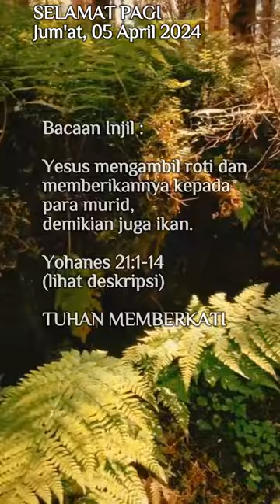Sarapan Iman #768 - Yohanes 21:1-14 (lihat deskripsi)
Sarapan Iman #768 - Yohanes 21:1-14

Kemudian Yesus menampakkan diri lagi kepada murid-murid-Nya di pantai danau Tiberias dan Ia menampakkan diri sebagai berikut. Di pantai itu berkumpul Simon Petrus, Tomas yang disebut Didimus, Natanael dari Kana yang di Galilea, anak-anak Zebedeus dan dua orang murid-Nya yang lain. Kata Simon Petrus kepada mereka: ”Aku pergi menangkap ikan.” Kata mereka kepadanya: ”Kami pergi juga dengan engkau.” Mereka berangkat lalu naik ke perahu, tetapi malam itu mereka tidak menangkap apa-apa. Ketika hari mulai siang, Yesus berdiri di pantai; akan tetapi murid-murid itu tidak tahu, bahwa itu adalah Yesus. Kata Yesus kepada mereka: ”Hai anak-anak, adakah kamu mempunyai lauk-pauk?” Jawab mereka: ”Tidak ada.” Maka kata Yesus kepada mereka: ”Tebarkanlah jalamu di sebelah kanan perahu, maka akan kamu peroleh.” Lalu mereka menebarkannya dan mereka tidak dapat menariknya lagi karena banyaknya ikan. Maka murid yang dikasihi Yesus itu berkata kepada Petrus: ”Itu Tuhan.” Ketika Petrus mendengar, bahwa itu adalah Tuhan, maka ia mengenakan pakaiannya, sebab ia tidak berpakaian, lalu terjun ke dalam danau. Murid-murid yang lain datang dengan perahu karena mereka tidak jauh dari darat, hanya kira-kira dua ratus hasta saja dan mereka menghela jala yang penuh ikan itu. Ketika mereka tiba di darat, mereka melihat api arang dan di atasnya ikan dan roti. Kata Yesus kepada mereka: ”Bawalah beberapa ikan, yang baru kamu tangkap itu.” Simon Petrus naik ke perahu lalu menghela jala itu ke darat, penuh ikan-ikan besar: seratus lima puluh tiga ekor banyaknya, dan sungguhpun sebanyak itu, jala itu tidak koyak. Kata Yesus kepada mereka: ”Marilah dan sarapanlah.” Tidak ada di antara murid-murid itu yang berani bertanya kepada-Nya: ”Siapakah Engkau?” Sebab mereka tahu, bahwa Ia adalah Tuhan. Yesus maju ke depan, mengambil roti dan memberikannya kepada mereka, demikian juga ikan itu. Itulah ketiga kalinya Yesus menampakkan diri kepada murid-murid-Nya sesudah Ia bangkit dari antara orang mati.
Yohanes 21:1‭-‬14 TB